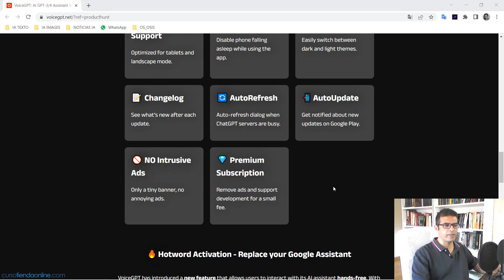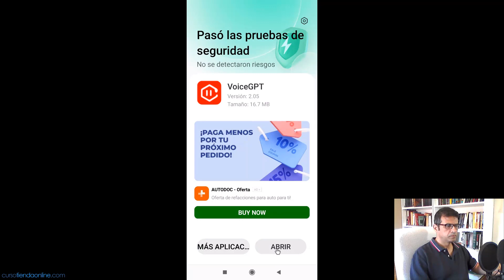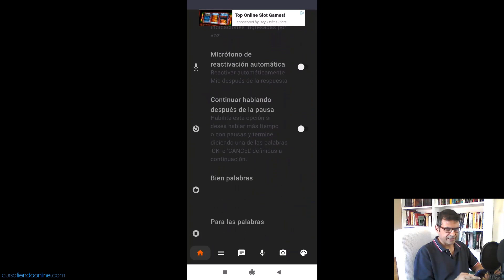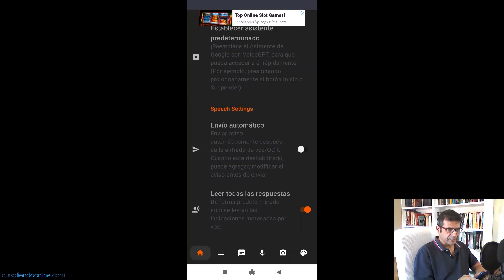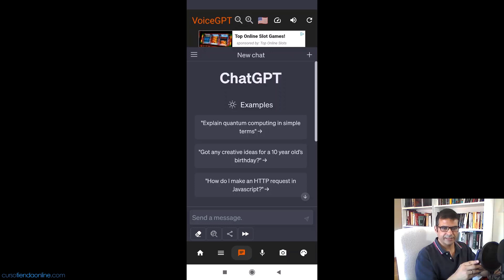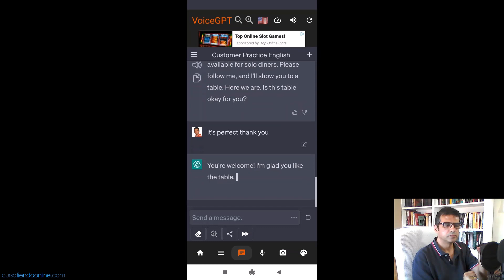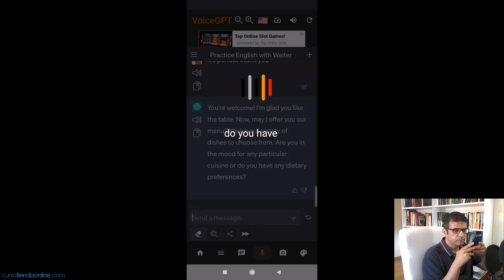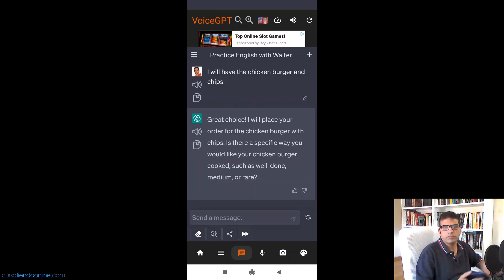☑️👉APRENDER INGLÉS GRATIS - CHATGPT MÓVIL o CELULAR 🤖 - PARTE 2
APRENDER INGLÉS CON INTELIGENCIA ARTIFICIAL
👉En el primer vídeo (te dejo el enlace abajo) te expliqué cómo puedes PRACTICAR tu inglés hablado (conversacional) con una Inteligencia Artificial como ChatGPT. Lo vimos en el caso de usar un ordenador.
👉Ahora te traigo esta segunda parte en la que te indico cómo PRACTICAR tu inglés hablado con una I.A. USANDO TU MÓVIL o CELULAR (Por el momento solo para ANDROID)

☑️👉 Accede a TODOS LOS CURSOS de MI ACADEMIA ONLINE por SOLO 10 €/Mes (Incluye soporte para consultas)

☑️👉 PROMPT INICIAL: I want to have a conversation with you to help me practice my English. You are a waiter in a restaurant and I am a customer who is going to eat. Always answer me in English